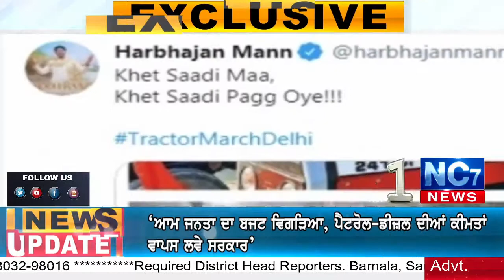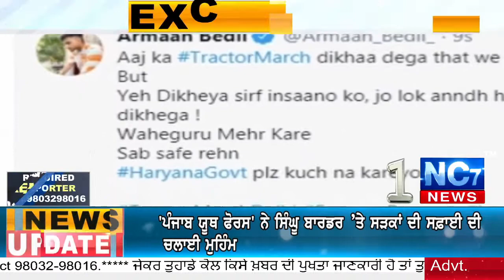Farmers' tractor march begins, Punjabi artists cheer || Nc7 News Live || Chandigarh